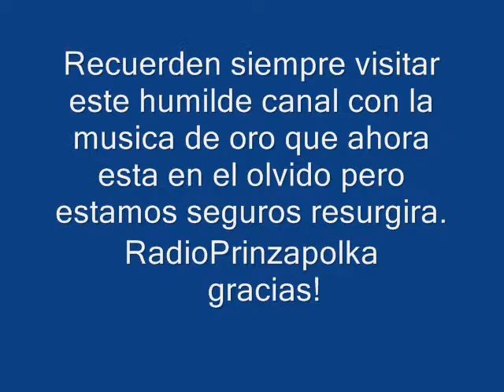1968 los music masters decada de los 60's musica de Nicaragua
Este es nuestro canal de respaldo aqui estara nuestro contenido musical para que lo escuches siempre.gracias